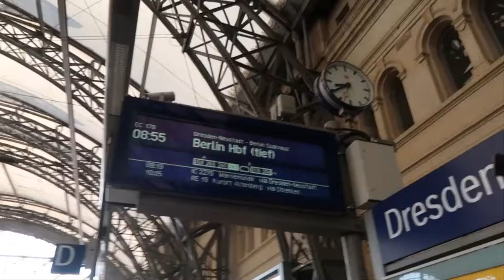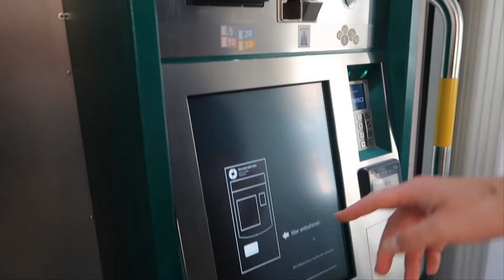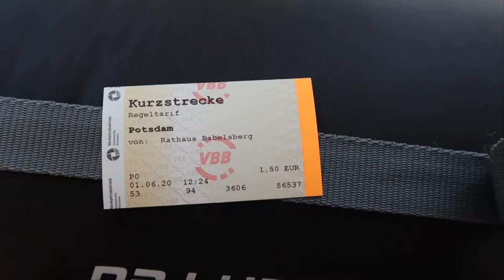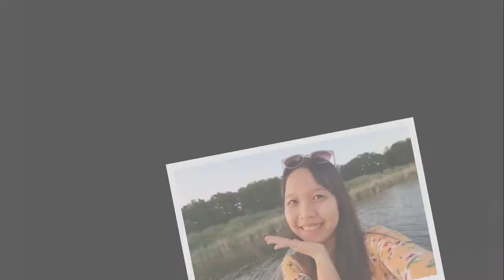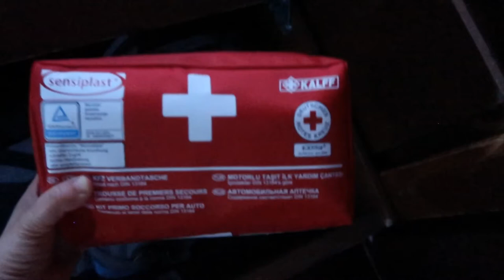[ TRAVEL ] 3 DAY BOAT TRIP IN POTSDAM : DAY 1 - Lênh đênh sông nước ngày đầu tiên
Đây là lần đầu tiên mình đi du lịch kiểu sông nước thế này ( ăn ngủ sinh hoạt trên thuyền 3 ngày ) nên có ghi lại video và chia sẻ cho các bạn những gì tụi mình đã làm và những nơi đã đi qua. Đây mới chỉ là ngày đầu thôi , còn 2 tập ( 2 ngày nữa ) mn nhớ đón xem nha .